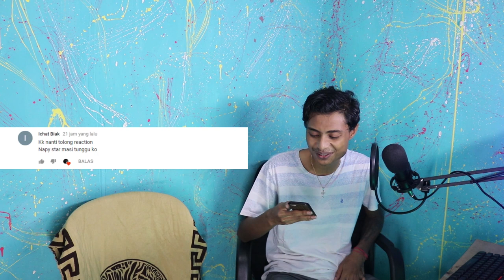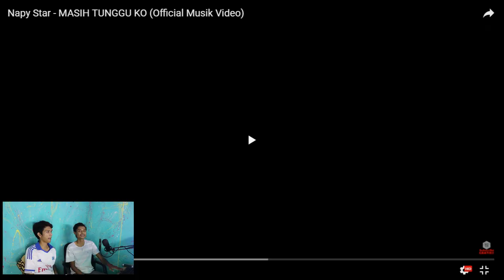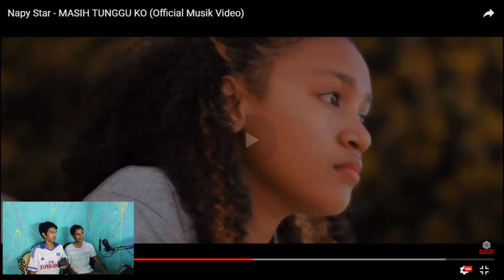Reaction Masih Tunggu Ko - Napy Star ( Sa pu Reaction)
Jadi di Video ini sa dengan sa pu teman namanya Denito tong dapat request untuk reaction videonya napy star dong ini .
Jadi Denito ini sa pu teman kuliah dan de asli Jakarta sini , jadi sa mau kasih kenal dia dengan karya karya dari timur . seperti apa ? nonton sampai habis eh .

Seperti yang tadi sa bilang di Video kam bisa langsung Instagramnya Black badaki click saja disini
Kam bisa beli albumnya disitu .

Untuk kam yang suka nonton Vlog kam bisa langsung ke Denito pu Channel click saja disini

sip ?
oke itu saja dari sa , kalau kam ada komentar bisa langsung coret dibawah , kalau mau request tinggal coret juga di bawah .
sa ynpalabiran Hano motok nayak Hormatt !!